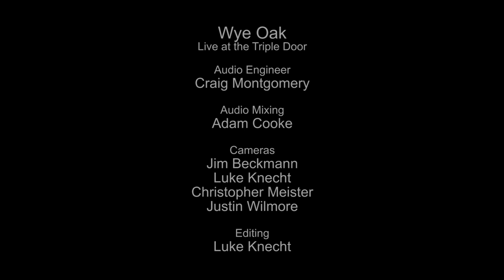Wye Oak - Sick Talk (Live on KEXP)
presents Wye Oak performing "Sick Talk" live at The Triple Door. Recorded July 15, 2014.

Audio Engineer: Adam Cooke & Craig Montgomery
Cameras: Jim Beckmann, Luke Knecht, Christopher Meister & Justin Wilmore